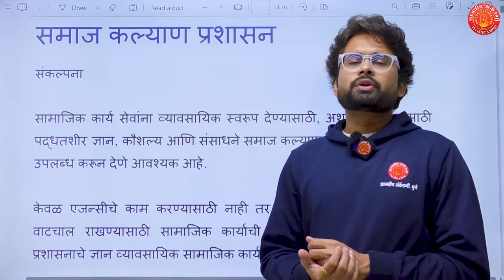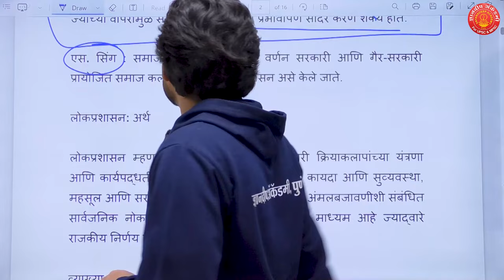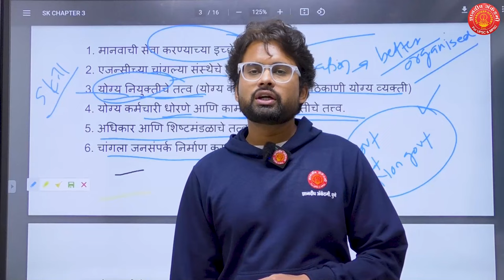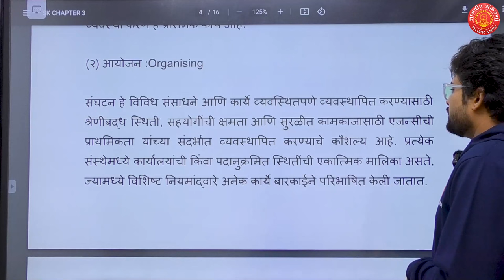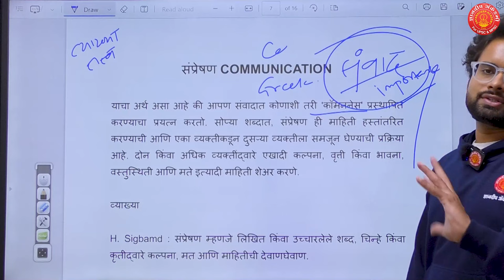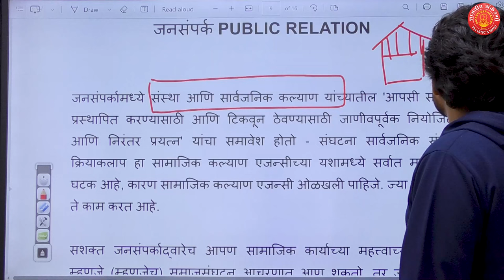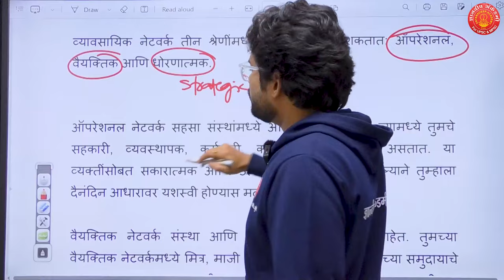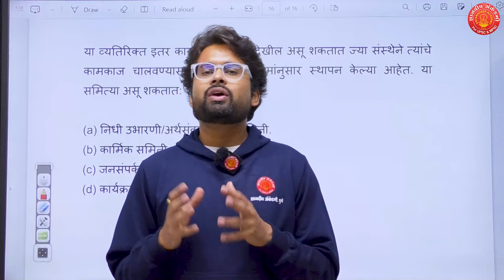Samaj kalyan vibhag Bharti 2023 group b /demo lectures -02 satyjeet sir /online batch /dnyanadeep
✔Updated Books,Test Series फ्री बुक्स मिळवण्यासाठी खालील ॲप डाऊनलोड करा

समाज कल्याण विभाग 2023
समाज कल्याण अधिकारी 2023
social welfare officer bharti 2023 maharashtra
samaj kalyan vibhag
samaj kalyan adhikari bharti 2023
sahayak ayukt samaj kalyan vibhag
samaj kalyan vibhag bharti 2022 maharashtra
samaj kalyan vibhag bharti 2023
assistant commissioner samaj kalyan vibhag 2023
सहायक आयुक्त गट अ, समाज कल्याण विभाग 2023
social welfare department recruitment 2023
assistant director social justice mpsc
mpsc new update
mpsc update